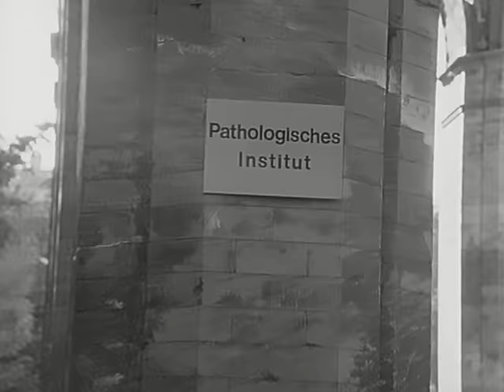Der Kommissar, Staffel 7, Folge 4: Ohne auf Wiedersehen zu sagen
Im Englischen Garten in München wird ein grausiger Fund gemacht: die Leiche eines erschlagenen Mädchens. Bald schon weiß der Kommissar, daß es sich um Inge Hansen handelt.

Der Kommissar: Diese Krimireihe, eine der erfolgreichsten der 70er-Jahre, stach schon immer durch Geschichten, die direkt aus dem Leben gegriffen sind, aus der Menge heraus. Der Kommissar und sein Team waren keine Superhelden, sondern normale Polizisten, die ihre Arbeit taten – Verbrecher jagen. Gewalt blieb dabei außen vor, denn man erkannte, dass die Ergründung der Psyche eines Täters viel  für die Lösung eines Falles ist. Drehbuchautor Herbert Reinecker, allseits bekannt durch weitere Top-Serien wie „Derrick“ und „Der Alte“, stellt hier ein weiteres Mal sein Können als Meister der Krimiserien unter Beweis.